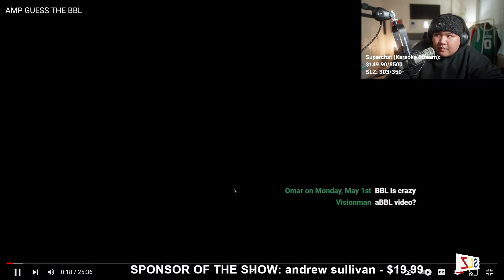BSOLZ GUESSES THE BBL